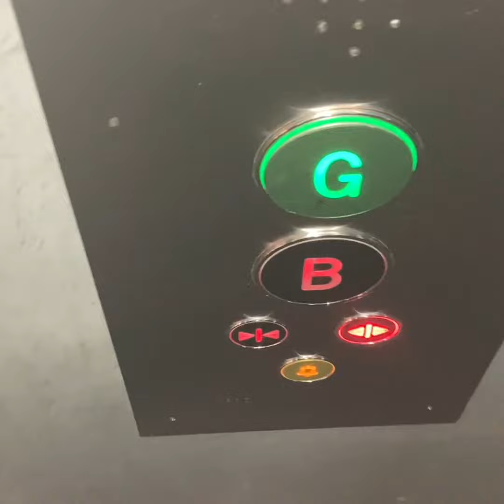Car Elevator With No Car Doors!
Hi everyone, Have a look at this car lift that has safety edges rather than car doors , leave a cheeky like and subscribe to the channel please, I upload regularly and always reply to comments.